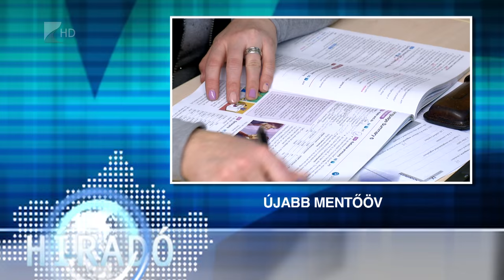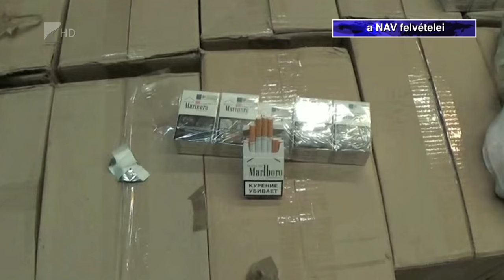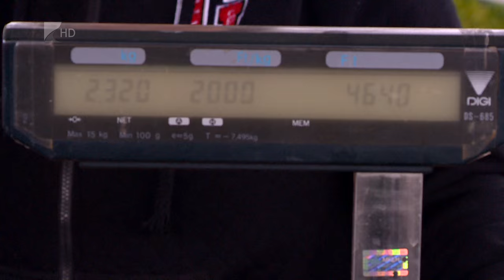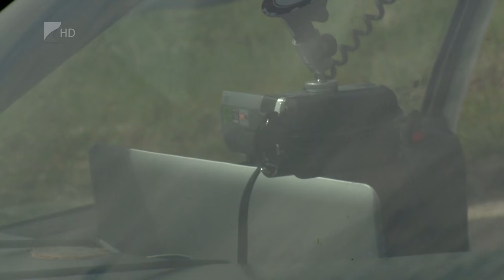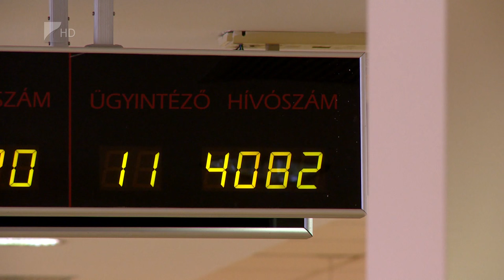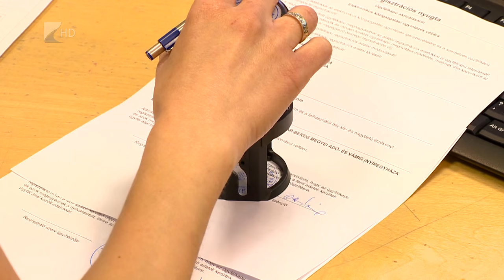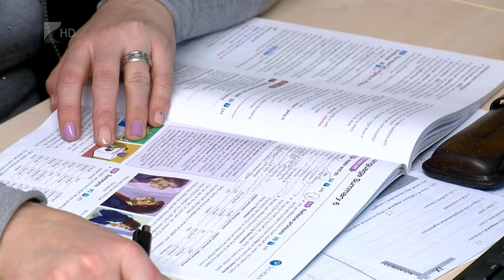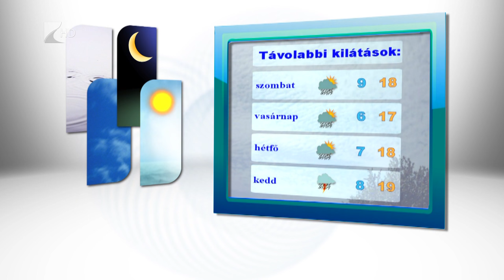Híradó 2016.05.04. - Kölcsey Tv